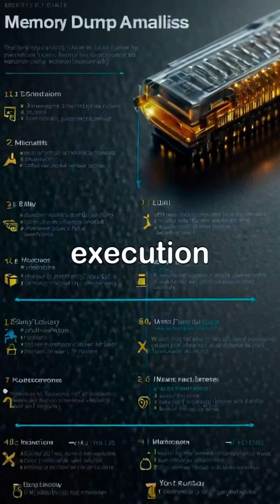Memory Dump Analysis for Embedded Software Debugging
Dive into the world of memory dump analysis, a crucial technique for diagnosing elusive bugs in embedded systems. Watch as a skilled technician navigates through complex data patterns on multiple monitors, pinpointing corruption and tracking system crashes.

This process reveals hidden issues like invalid pointers and memory leaks, offering insights that ensure system stability and performance. With real-time demonstrations and clear visuals, learn how effective memory dump analysis can enhance reliability and prevent future software bugs.

Join the celebration of successful debugging and discover the significant improvements brought by this vital technique. MemoryDump EmbeddedSystems Debugging TechInsights SystemAnalysis.